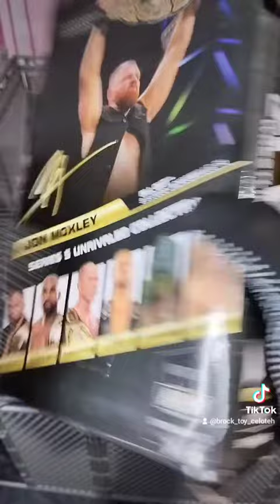Jon Moxley figure review!